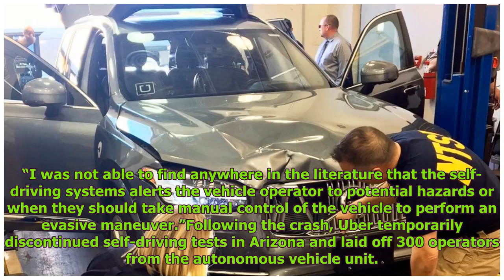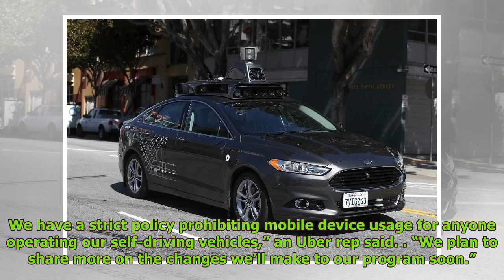Self-Driving Uber Accident ‘Entirely Avoidable,’ Car Operator Was Watching Hulu, Police Say Globa...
Self-Driving Uber Accident ‘Entirely Avoidable,’ Car Operator Was Watching Hulu, Police Say Global Nows
Harold Peters